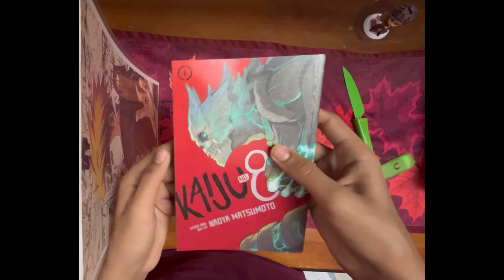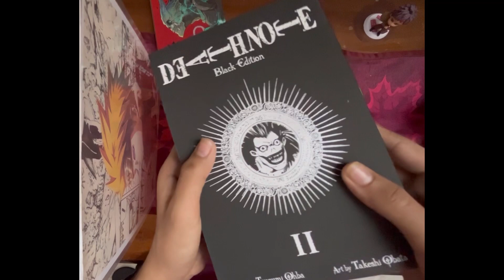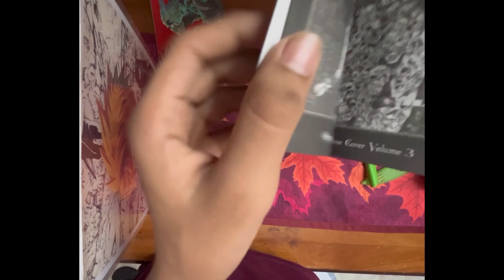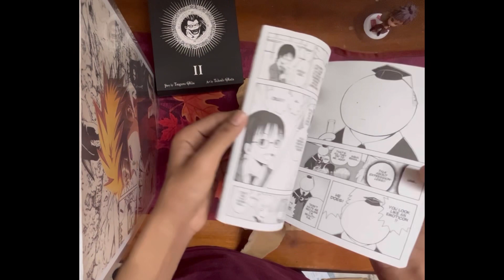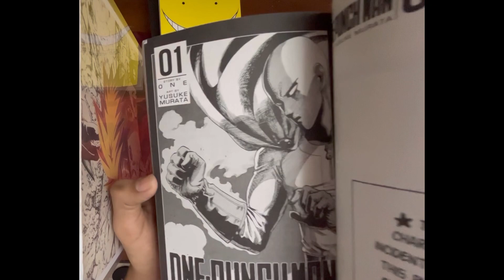Mini manga hual / unboxing 📚